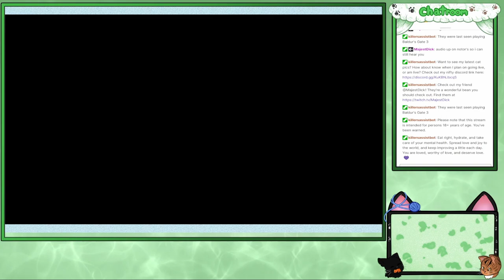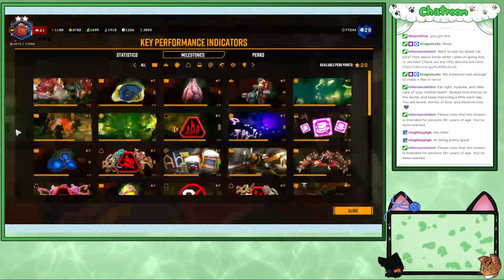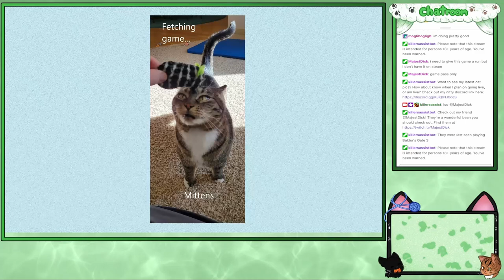DRG, cuz we can't get too involved today. With Notorious BLT.